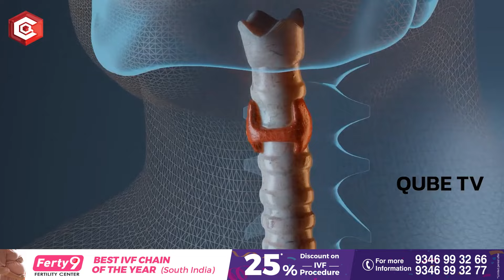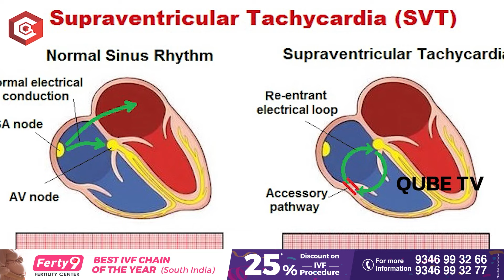మీ పల్స్ రేట్ ఈ స్థాయి లో ఉంటే | Sudden Cardiac Arrest Symptoms | Qube Tv Arogyam